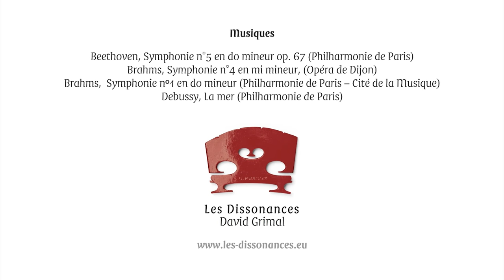Les Dissonances racontées par ses musiciens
À l’occasion du 10e anniversaire des Dissonances, la parole est donnée aux musiciens qui racontent leur expérience au sein de cet ensemble hors du commun !

Special thanks to David Couderq